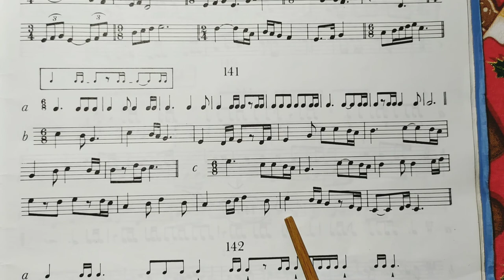141c noire pointée=42